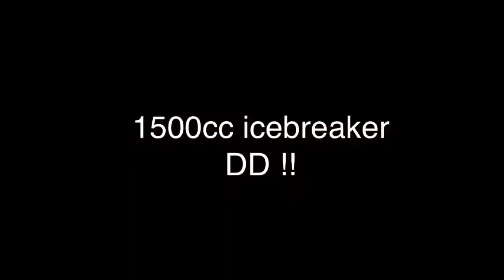Kings Lynn 1500cc icebreaker 2015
Hope you enjoyed,first time using this new editing software so hope it's okay,and next video is BWS round 1 at Wimbledon